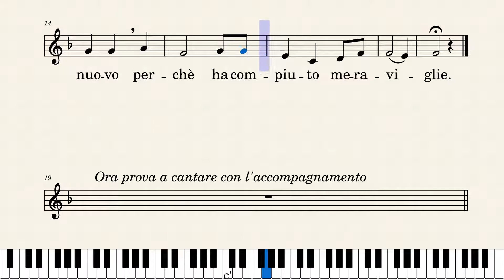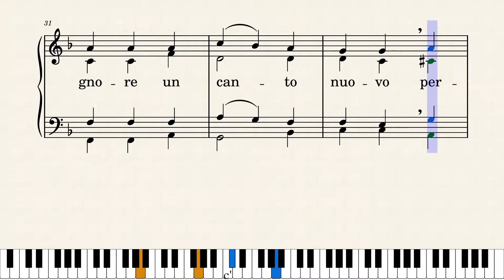Cantate al Signore un canto nuovo - by A. Manente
Antifona Salmo responsoriale "Immacolata Concezione" 8 dicembre
by A. Manente
Tutorial melodia per canto